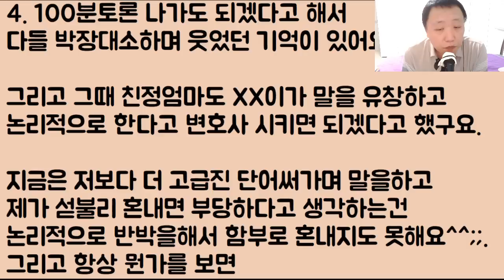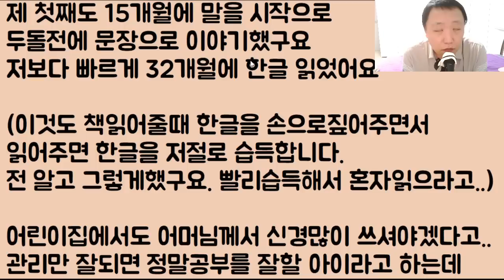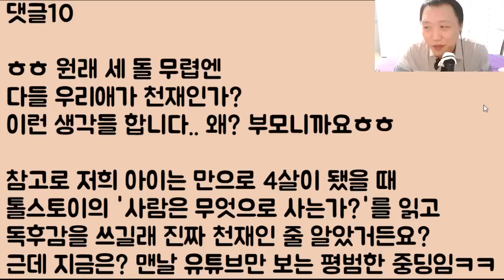[푸핰ㅋㅋㅋ] 애가 겨우 네 살인데 한글을 읽어요 우리 아들.. 아무리 봐도 천재 같은데.. 어때? 다들 부러워 미치겠지??ㅎㅎ 답정너 계의 천재 아줌마ㅋㅋㅋ